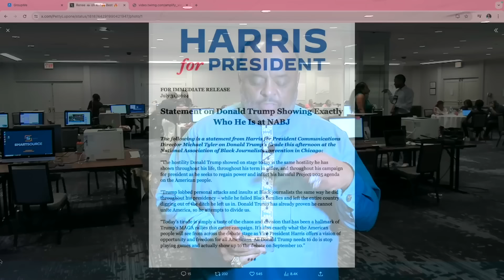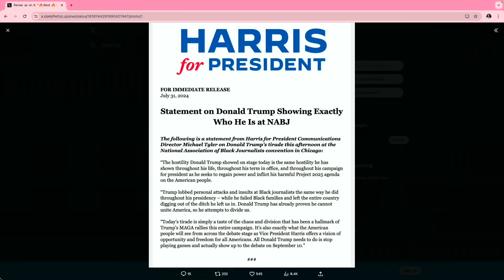'Showed You EXACTLY Who He Is': Harris Camp HITS Trump For NABJ 'Tirade', MELTDOWN | Roland Martin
"The American people deserve better ..." - Vice President Kamala Harris at Sigma Gamma Rho Sorority Inc.’s 60th Biennial Boule

Vice President Kamala Harris' campaign responded to fDonald Trump's disastrous Q&A  at the NABJ convention.

The Liar-in-Chief falsely accused Harris of misleading voters about her racial identity and floated the notion that she did not pass her law exam.

A statement released by the Harris campaign after the NABJ Q&A debacle states: “The hostility Donald Trump showed onstage today is the same hostility he has shown throughout his life, throughout his term in office and throughout his campaign for president as he seeks to regain power and inflict his harmful Project 2025 agenda on the American people.

"Trump lobbed personal attacks and insults at Black journalists the same way he did throughout his presidency - while he failed Black families and left the entire country digging out of the ditch he let us in. Donald Trump has already proven he cannot unite America. so he attempts to divide us."